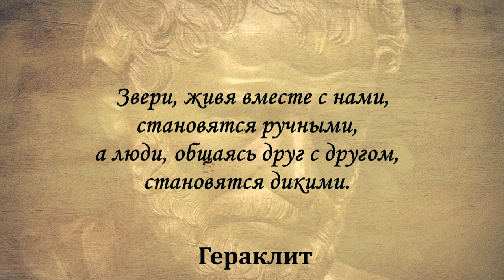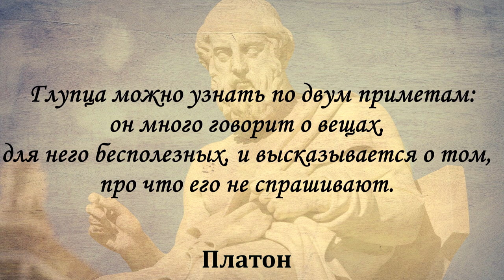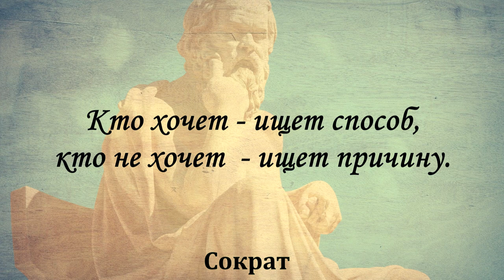Глупости свойственно видеть чужие пороки, а о своих забывать. Цицерон.